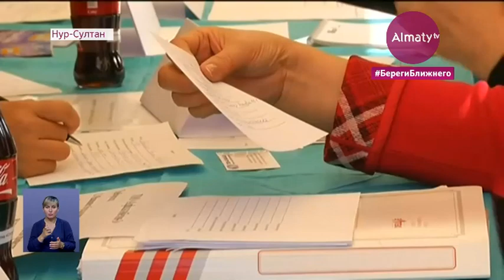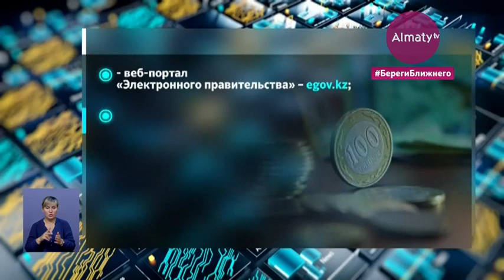Казахстанцам, ранее получившим 42500 тенге, придет SMS-оповещение - Минтруда (16.07.20)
С завтрашнего дня начнут принимать заявки на получение единовременной выплаты 42500 тенге. Срок подачи обращений продлевают до первого сентября, чтобы все нуждающиеся смогли успеть получить пособие за июль. Об этом заявил глава Минтруда Биржан Нурымбетов. О процедуре оформления выплат на период карантина, в материале корреспондента Almaty.tv Миры Альжановой.